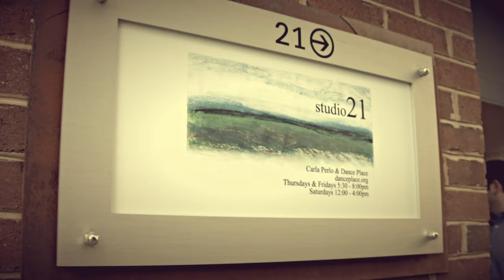Cello Street with Matt Abler at Art on 8th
This program is a part of Dance Place's Art on 8th festival.

Thanks to  Cello Street, @mattalber and @americanvoices!
Studio 21 Gallery Photography by Bob Klein.

Video by @isitmodern